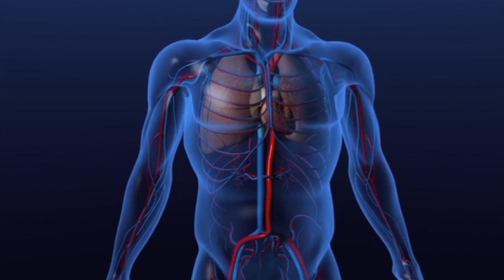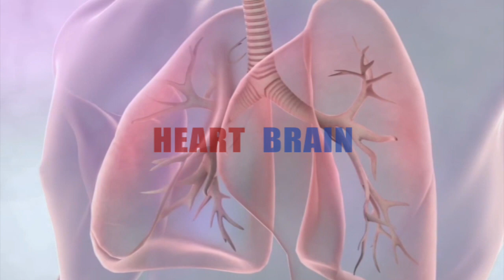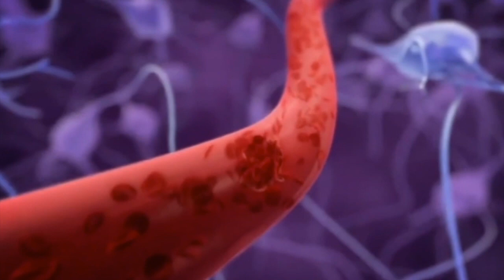This Could Be Your Reason For High Blood Pressure! 10 Causes Of High Blood Pressure (Hypertension).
Have you ever thought, why do people get hypertension? Or what is hypertension?

Well every time your heart beats, it pumps blood, oxygen, and vital nutrients through your arteries to every part of your body. which requires a specific blood pressure. To little or to much pressure can have life altering effects. When your blood pressure is high, this could indicate your heart is working overtime. And may have long term consequences like damaged arteries, a weak heart and other heart related diseases.

In this video we are going to look at 10 common causes or reasons for high blood pressure.

101Mrhealth